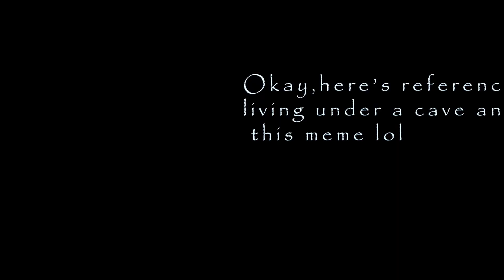Do's and Don'ts in Adult Friendships.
Friendships as adults just hit different so we sat down to discuss some of the do's and don't of friendships in adulting.